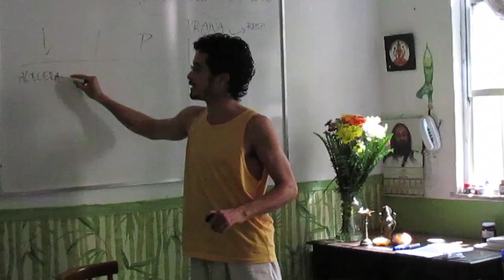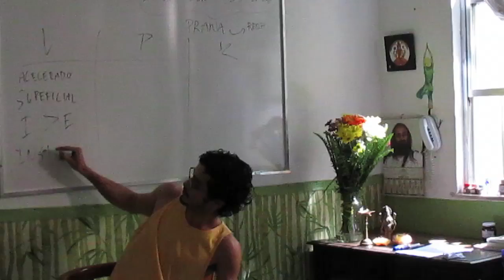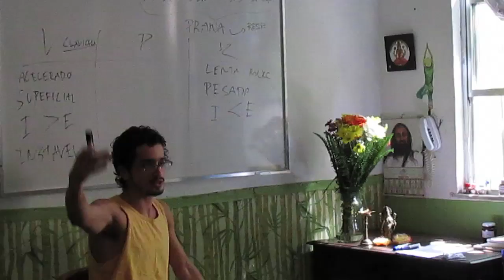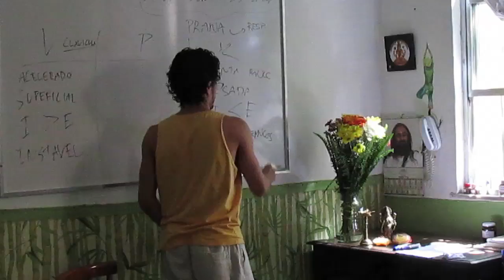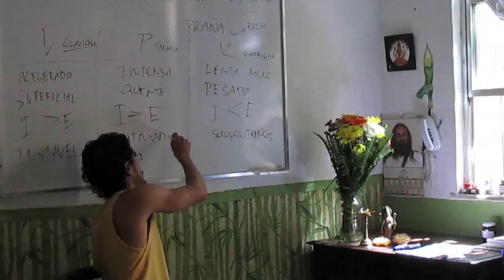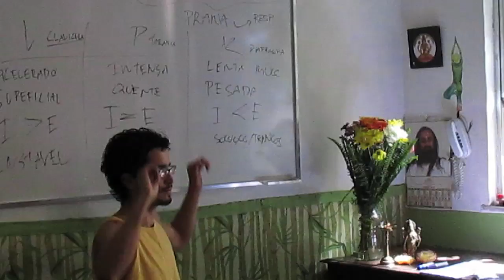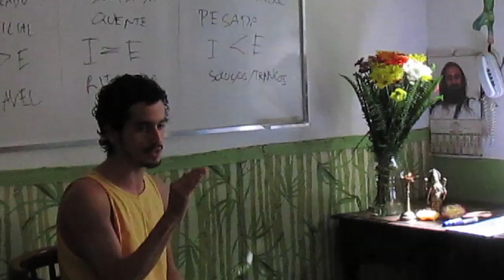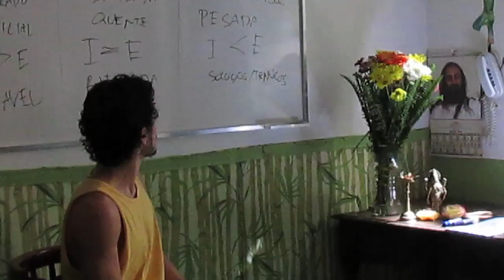Lidando com as emoções 8: O Corpo Fala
Neste vídeo: O Corpo Fala descubra os padrões respiratórios associados a cada tipo de emoção, e reconheça através do gestos e movimentações corpóreas os estados emocionais alterados. Divirta-se com as caricaturas de Vaata , Pitta e Kapha